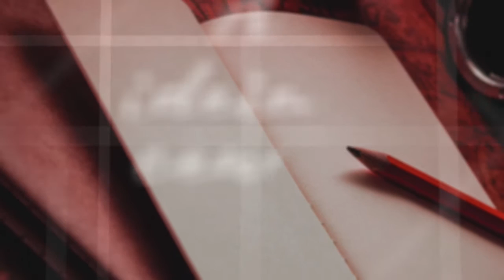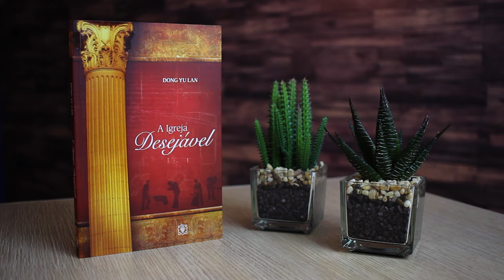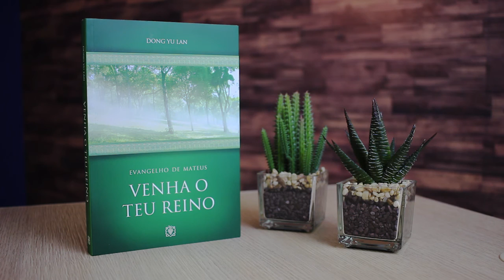Alimento Diário Perdoai vos uns aos outros Tutorial Mensagem 22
A IDEIA CENTRAL DAS EPISTOLAS DE PAULO

Volume 3: Perdoai-vos uns aos outros.
Mensagem 22: Perdoai-vos uns aos outros.
Leitura: Efésios 4:32; Colossenses 3:13-14

O Tutorial das mensagens do alimento diário visa servir de guia para os que querem desenvolver o ministério da palavra. Com o fim de extrair vida e o verdadeiro encargo de cada mensagem. Bom Proveito!